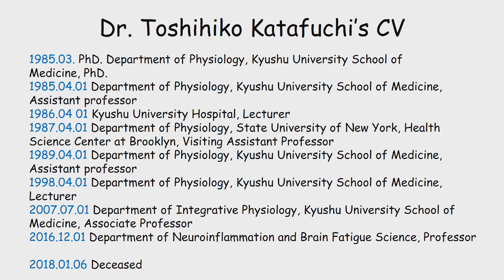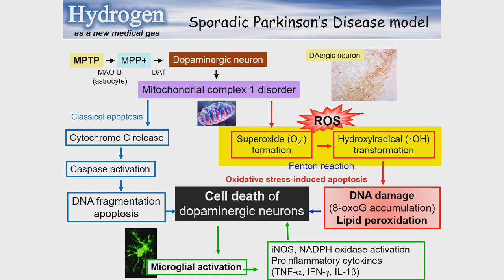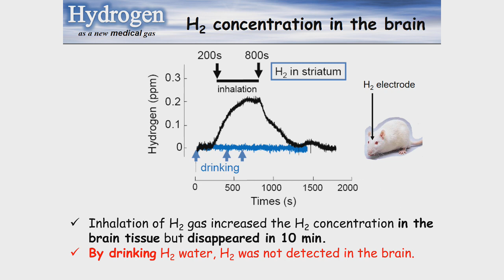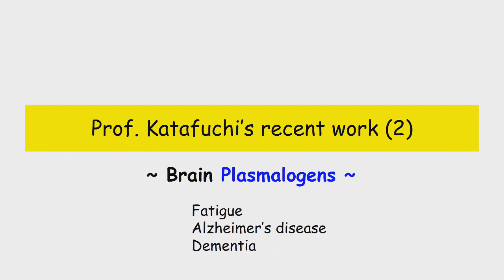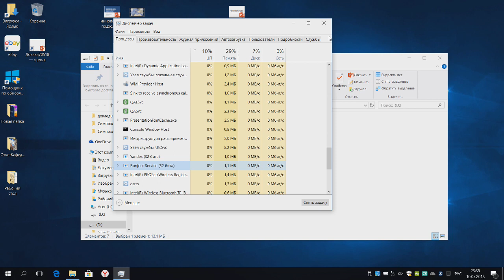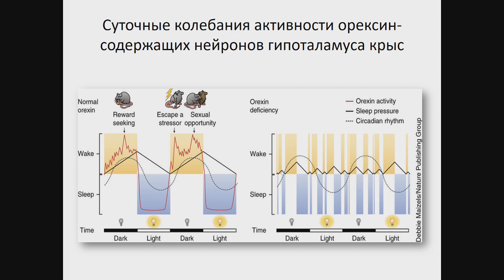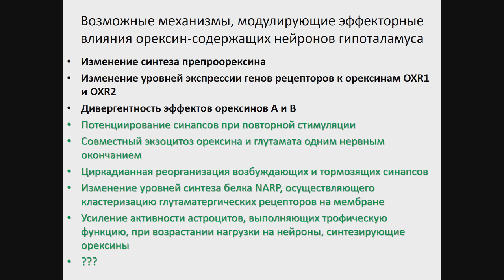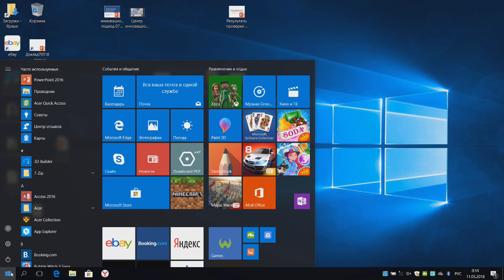заседание Санкт-Петербургского общества патофизиологов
504 заседание Санкт-Петербургского общества патофизиологов совместно с Обществом иммунологов Санкт-Петербурга, Отделом Общей Патологии и Патофизиологии Института Экспериментальной Медицины и Kyushu University of Fukuoka (Япония)